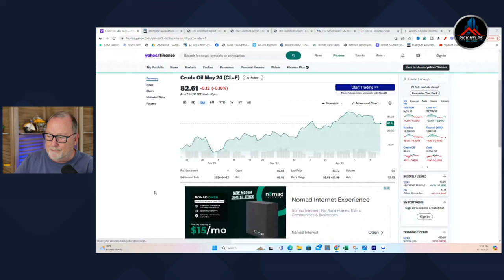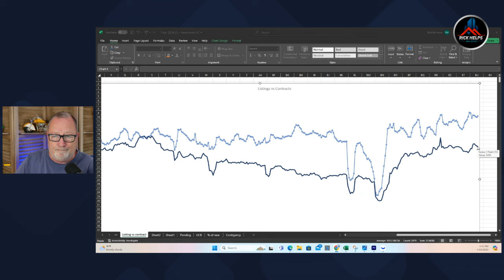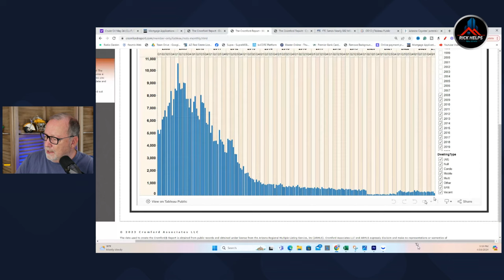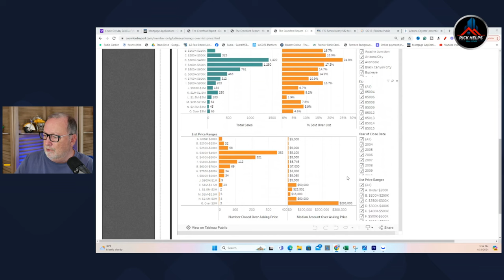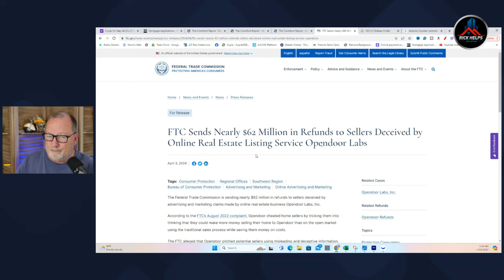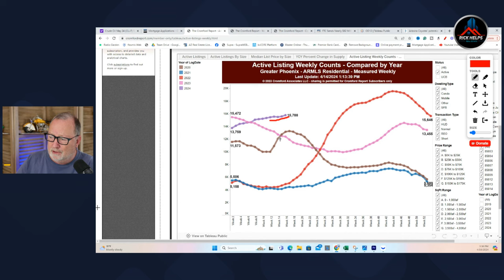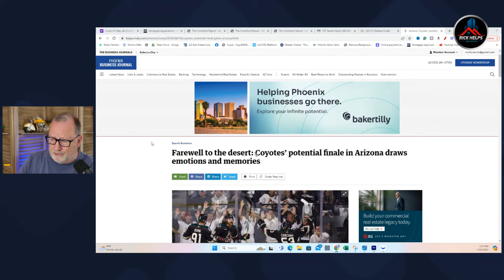Open Door slapped with huge FINE